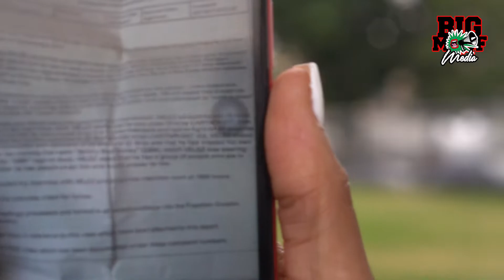Firstttladyyredd speaks on Waka Flocka Sample Diss Song Going Viral in NC & Shows Von Paperwork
Follow @firsttladyyreddd on Instagram

Follow @bigmoufmedia2 on Instagram